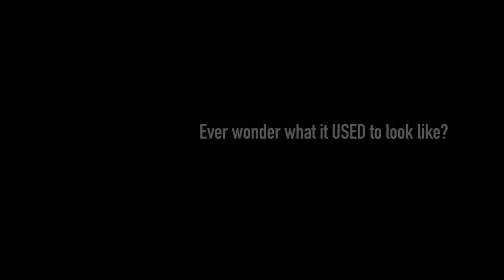Sand in Your Soul - a Color Earth documentary promo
One minute promo teaser for the long anticipated historical documentary on the the Emerald Coast of Florida - Destin, Fort Walton Beach, Eglin, and the surrounding areas in Okaloosa County.  This is a stunning look at Destin pass as we see it today, with glimpse of some historical footage of Destin over 40 years ago.  This project is slated to be finished ( along with a photo book) by the end of 2016.
*Color Earth is a television and video production company based in Destin, Florida that produces and shoots worldwide.  We specialize in travel, comedy, action, marketing, and adventure.

Color Earth projects are chosen on a global basis, i.e. “What color will this bring to our viewers and our world?”  Now your favorite color may be green or blue.  However, some of OUR favorite colors are culture, creativity, music, travel, adventure, and truth just to name a few.
Owner/Producer Shane Reynolds ( aka Shane O ) is an award winning producer, international director, and multiplatform editor, Shane Reynolds started his own production company in 2002 called Color Earth. He continues to produce innovative material across the globe as a full production company or a single contractor for hire.

Some of his clients include National Geographic, Nat Geo Wild, Discovery Channel, Travel Channel, BBC, and Lonely Planet TV. His documentaries, television series, and online programming have aired all over the world and he has been featured in various publications as one of the “industry’s top pros” and a “one-man-band.”

Over his 15+ years in the world of production, Shane has received critical acclaim from pre to post production, and has acquired over 40 major awards for his work ranging from multiple Billboard Awards, Telly Awards, Cynopsis, and dozens of Addy awards.   For more on Shane O: